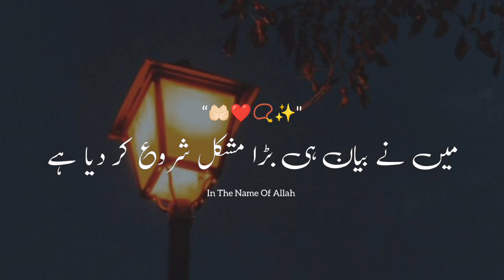Jannat mein Namaz hogi ye nhi🙇🏻‍♀️❤️✨ || Tariq Jameel bayan || Islamic status || Whatsapp status